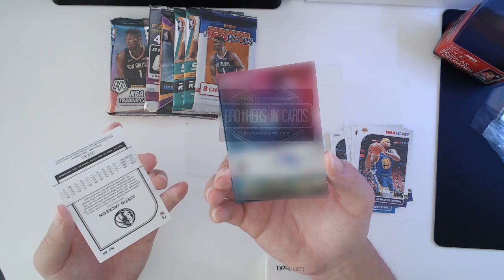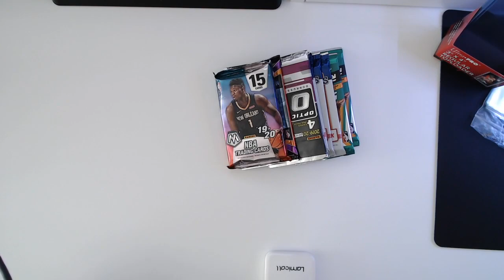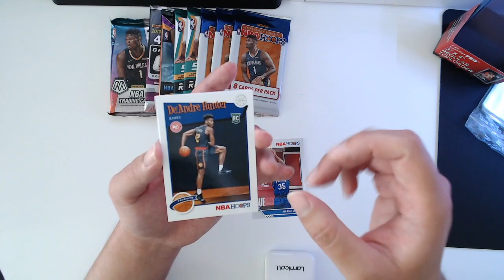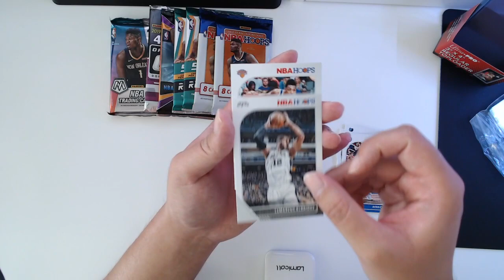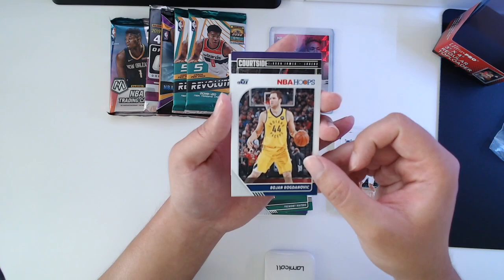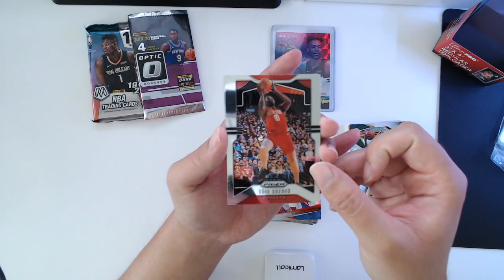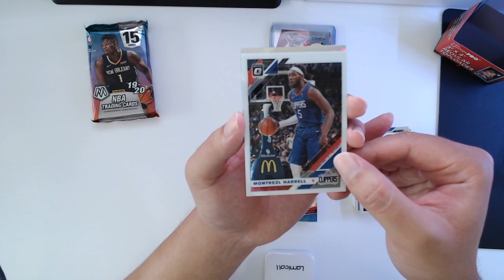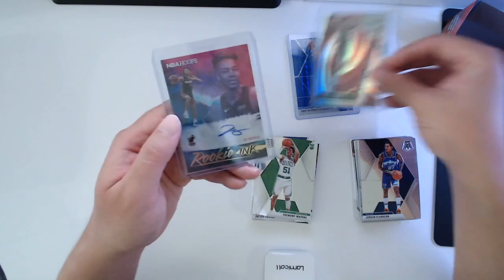*FIRST VIDEO!* Brothers in Cards Basketball Gold Box (June 2020)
Hey everyone it's ChrisAero, and welcome to the first video of my channel! I try to keep these videos as clean and family friendly as possible. In today's video we get our first look at the new Brothers in Card's basketball gold box program!

 🌟 Socials 🌟